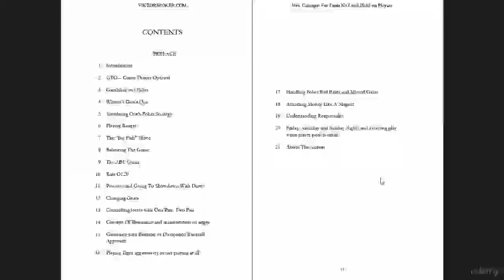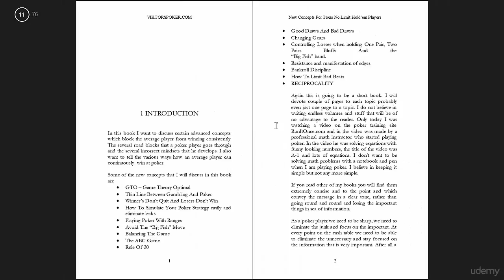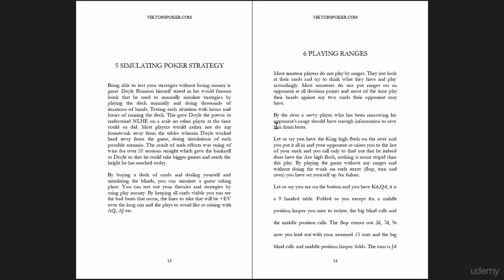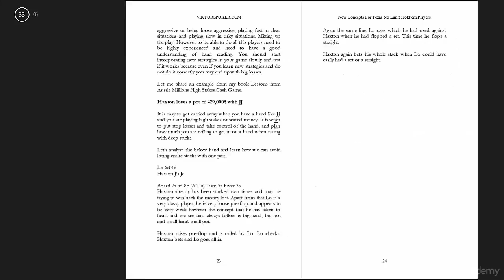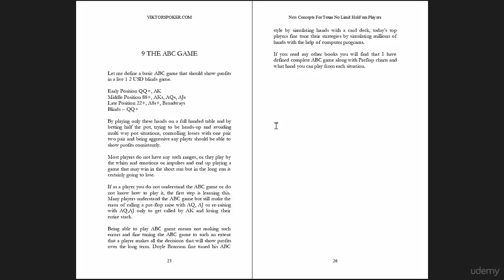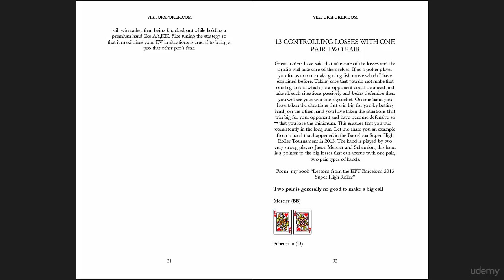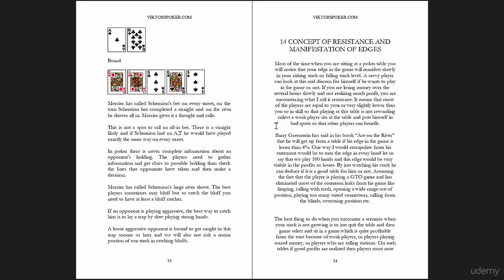Some Advanced Concepts For Cash Game Players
to become a better poker player.